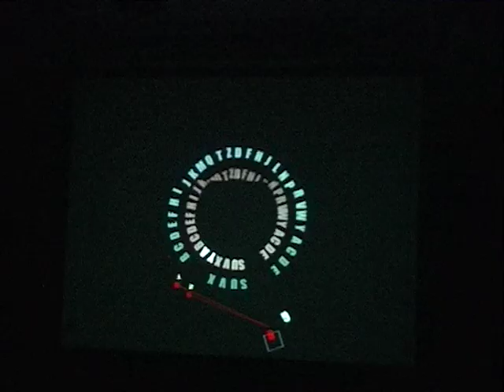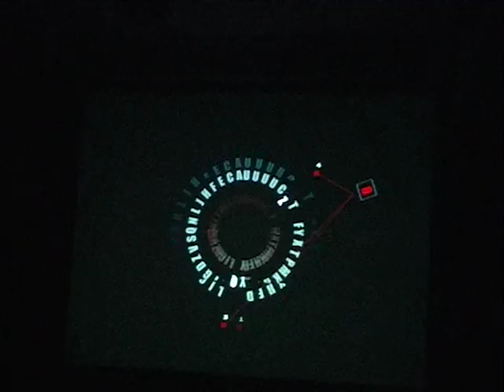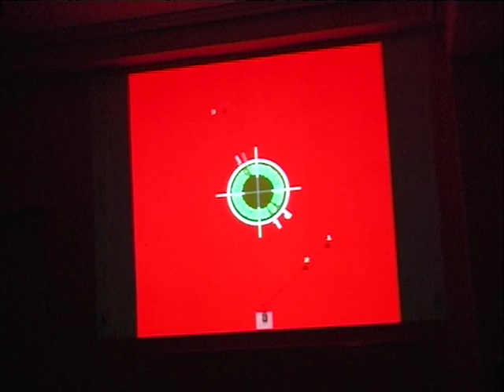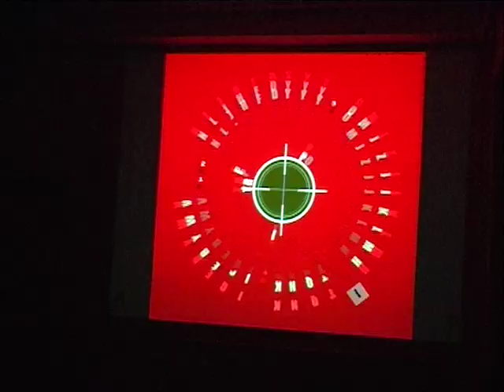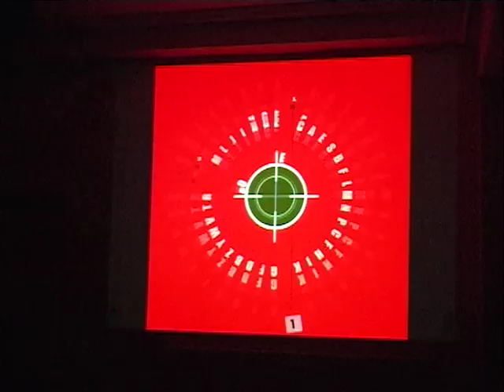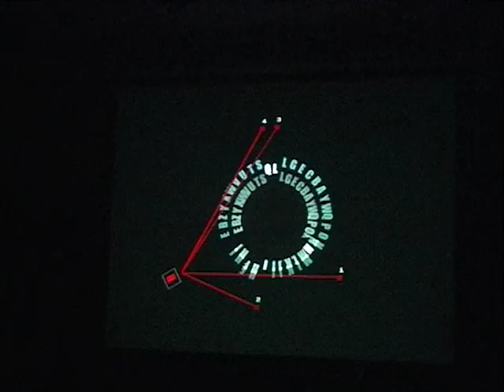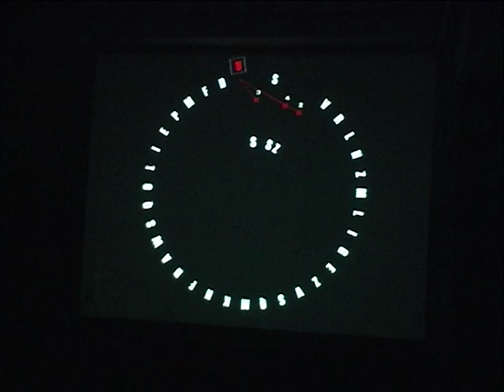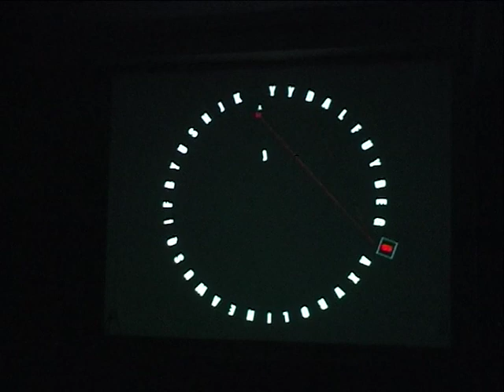Noyuki Tanaka: demo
Media: DV
Location: Steim
Date: 16/03/2006
Archive_id: 03ce390a-eded-483d-8f5f-e3321b79751c